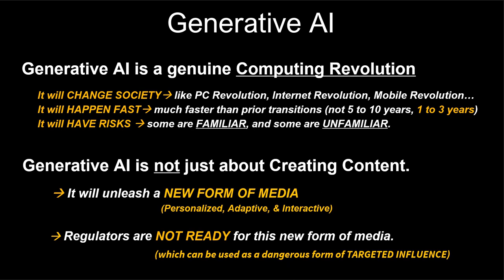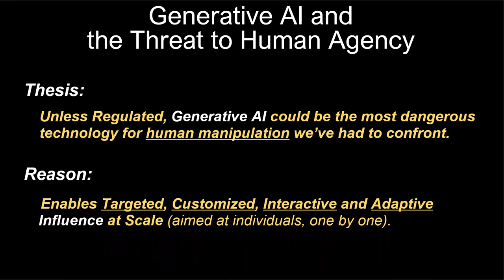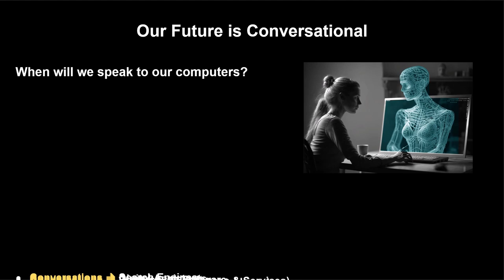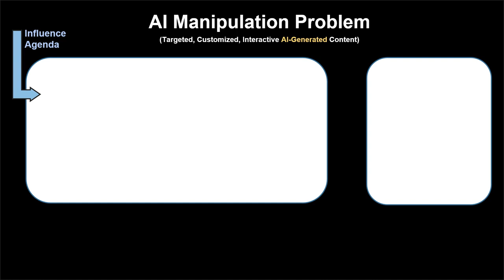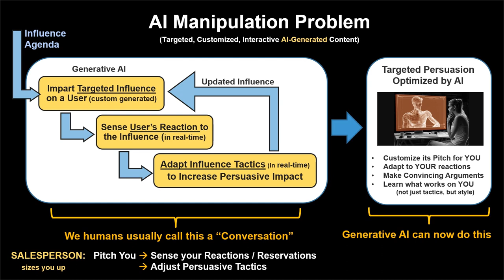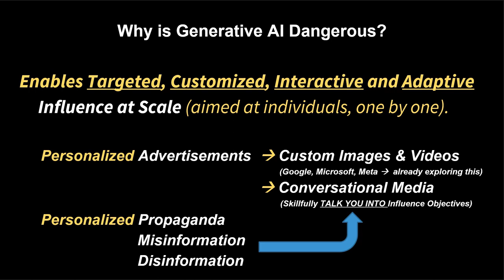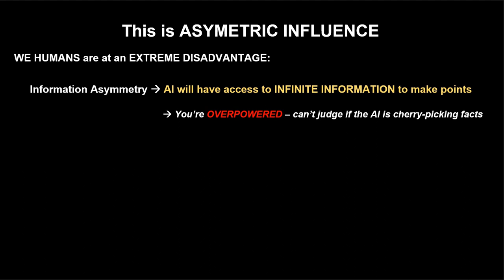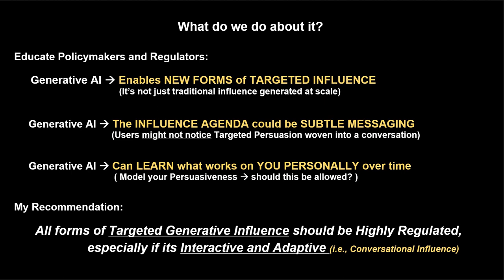Generative AI and the Threat to Human Agency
Talk by Dr. Louis Rosenberg for an April 2023 forum on the dangers of Generative AI run by Public Citizen in Washington DC.

Dr. Rosenberg is a lifelong technologist in the fields of human-computer interaction and artificial intelligence and has been an outspoken critic of dangerous technologies. He is well known as a pioneer in the fields of virtual and augmented reality.